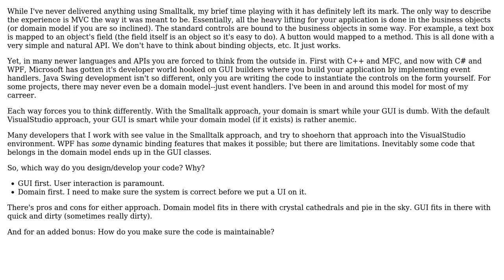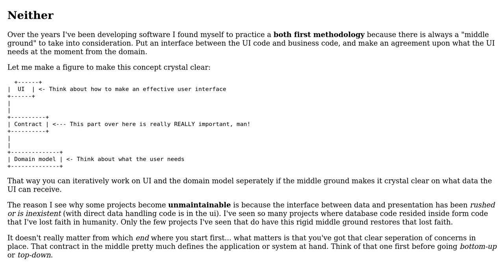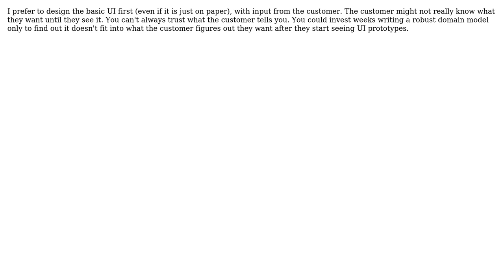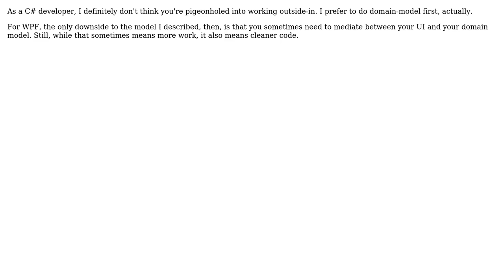Software Engineering: Development Approach: User Interface In or Domain Model Out? (7 Solutions!!)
Software Engineering: Development Approach: User Interface In or Domain Model Out?

With thanks & praise to God, and with thanks to the many people who have made this project possible! | Content (except music & images) licensed under CC BY-SA | Music | Images & others | With thanks to user TaylorOtwell user Spoike user S.Lott user Rob user Jan Steinman user Edward Strange user Berin Loritsch user Aaron McIver and the Stack Exchange Network Trademarks are property of their respective owners. You are responsible for your own actions.